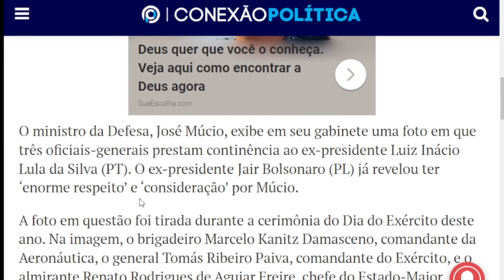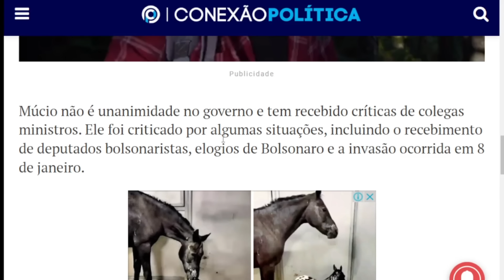NOTICIAS DO BRASIL HOJE!